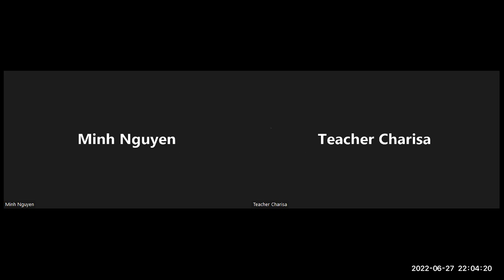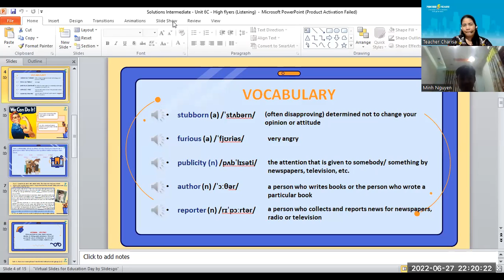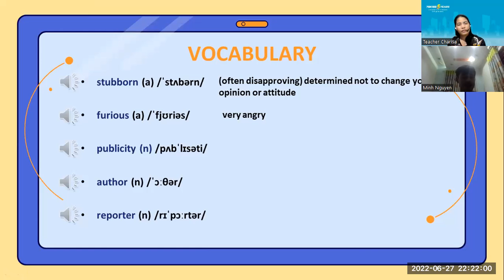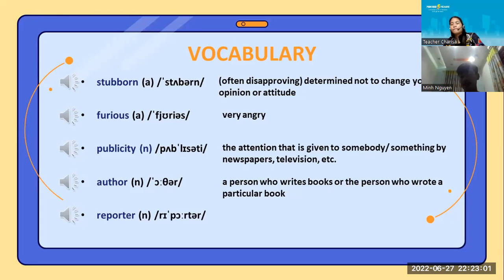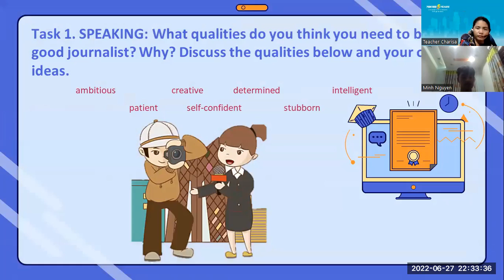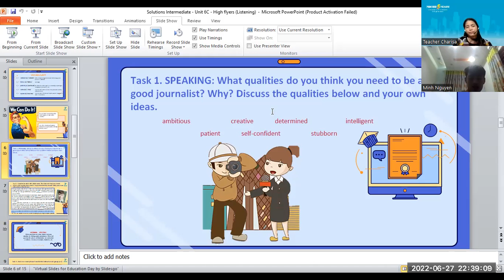PK2111100-Solutions Intermediate - Unit 6B - High flyers (Grammar)/Review!!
-Good job!!
-Keep up the good work.
-Always study.